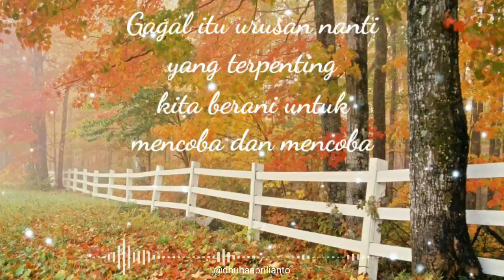Kata Bijak Motivasi Penyemangat Diri Status WhatsApp dan Instagram